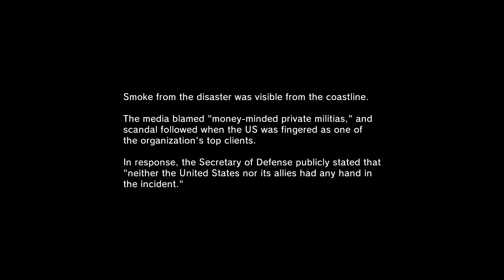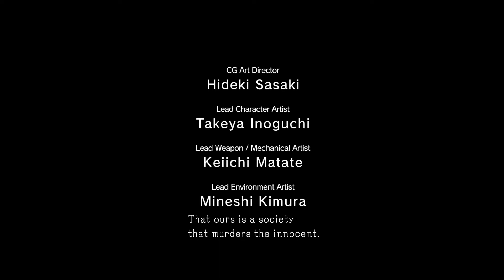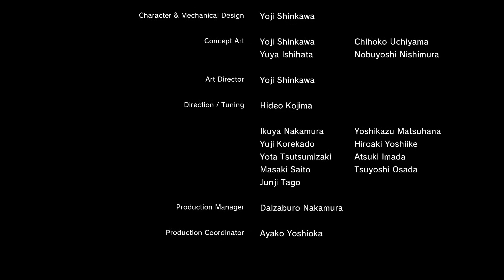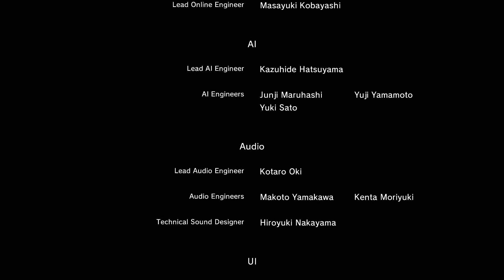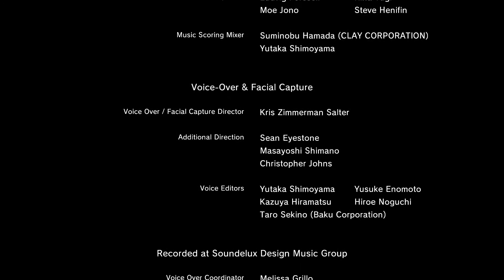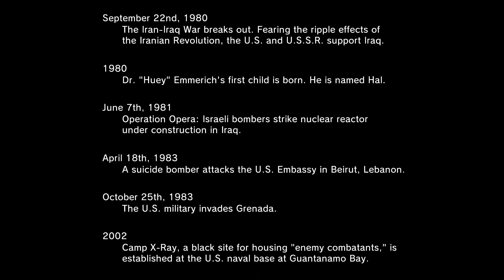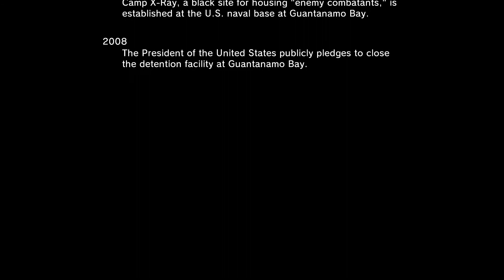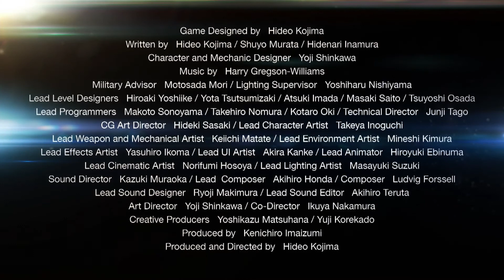MGS V Ground Zeroes: Game-play /// Walk-through - Part 2 - THE ENDING - Saving Paz!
Thanks for stopping by, hope you'll enjoy the gameplay!
& also thanks for the supports, I'll appreciate all the support(s) you'll give me.